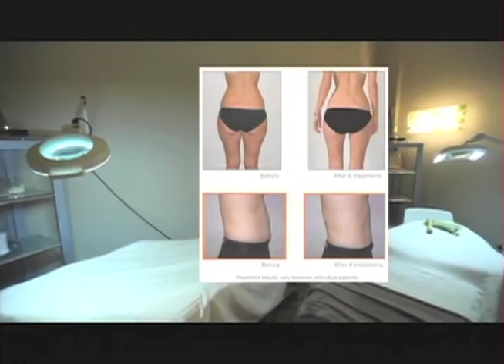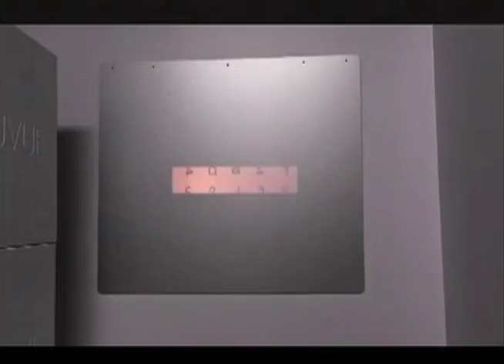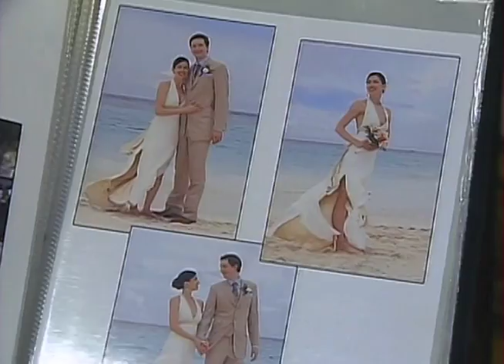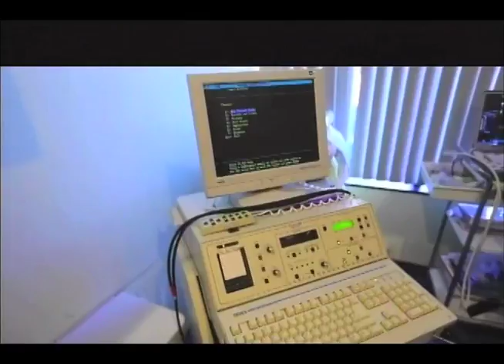Kalimera USA with Yanna Darili- Episode 4 weddings!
Kalimera USA on Nw Greek TV is hosted by Yanna Darili and is geared towards the Greek-American audience. This episode is dedicated to weddings and features; Rev. Vasilios Bassakyros, Blogger Irene Archos and Arts and Culture Expert John Retsios and Irini Lygnos, Wedding Dress Designer Angelo Lambrou, Makeup Artist Kally Sitaras and owner of "Artopolis Bakery", Regina Katopodis.